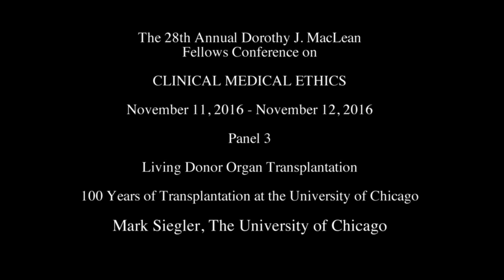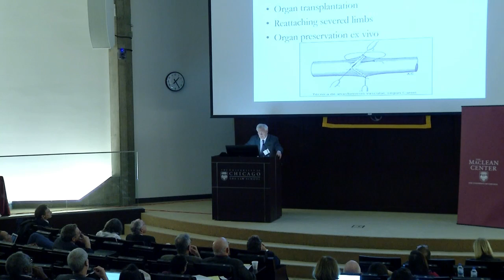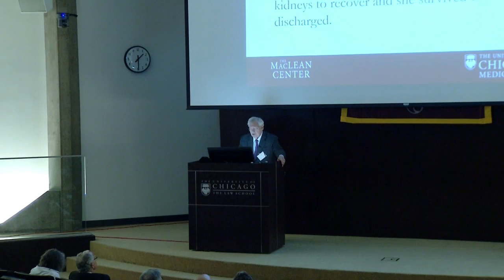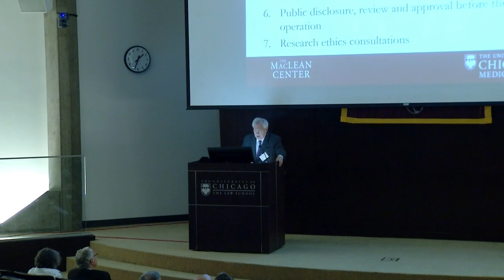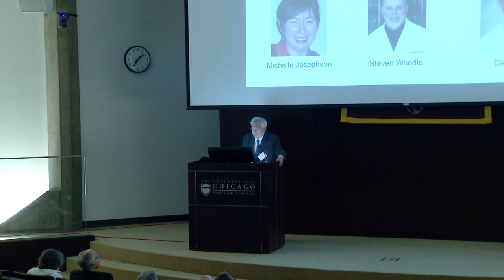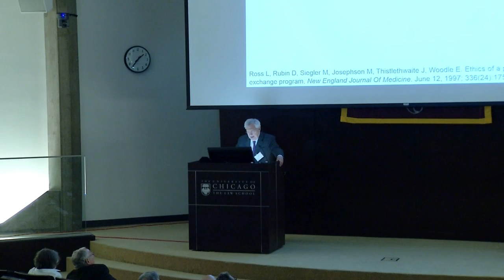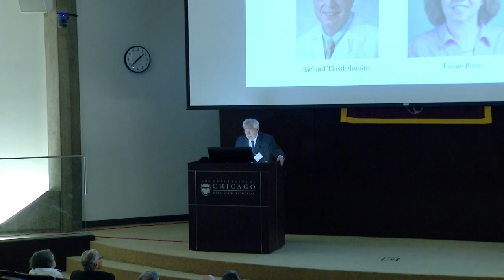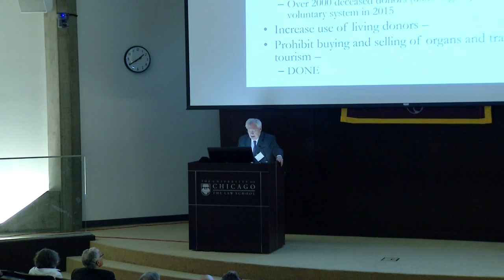MacLean Conference - Mark Siegler, "100 Years of Transplantation at the University of Chicago"